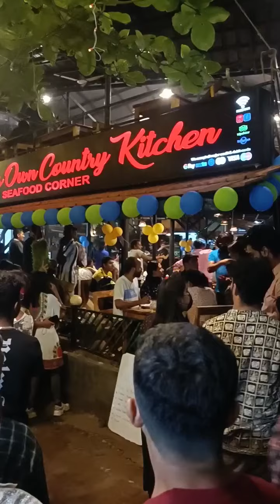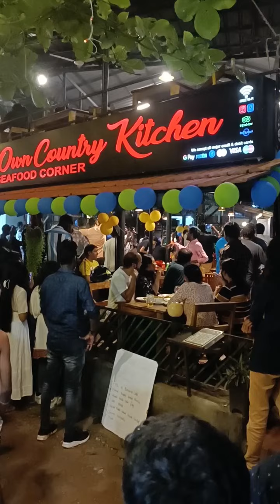Full on full power @varkala cliff# please subscribe my youtube channel #